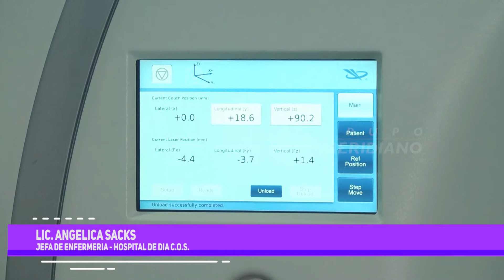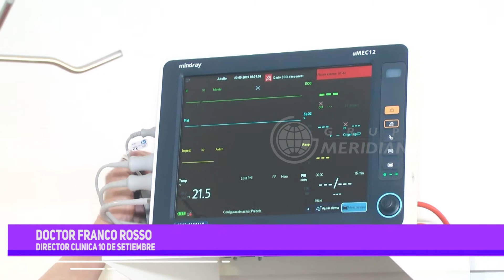"Y yo que puedo hacer" | Charla informativa sobre cáncer | Centro Médico Atilra